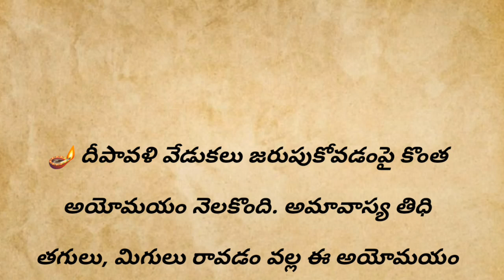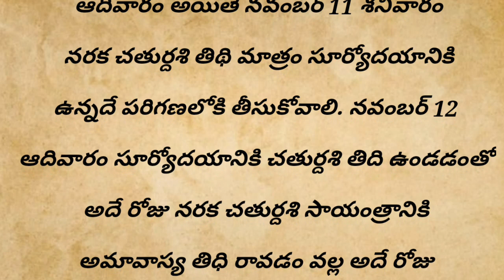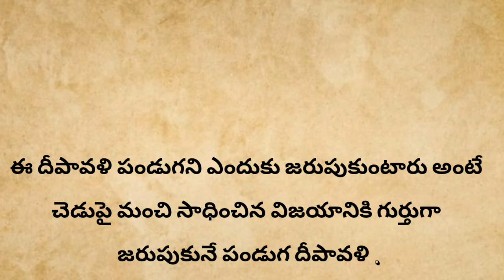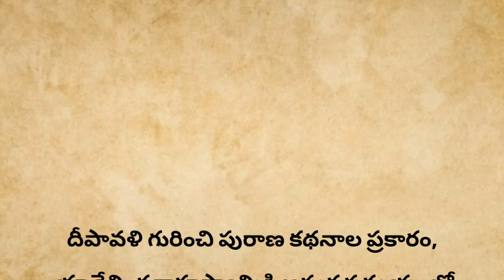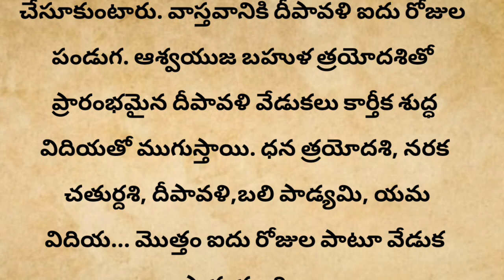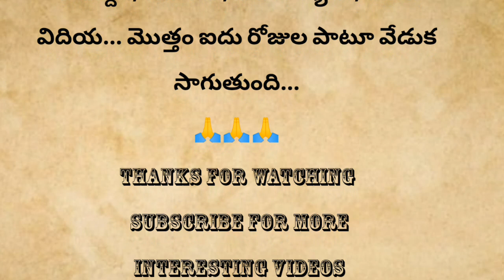2023 దీపావళి నవంబర్ 12న లేక 13న చేసుకోవాలా? సమయం...!!deepavali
2023 దీపావళి నవంబర్ 12న లేక 13న చేసుకోవాలా? సమయం...!!deepavali